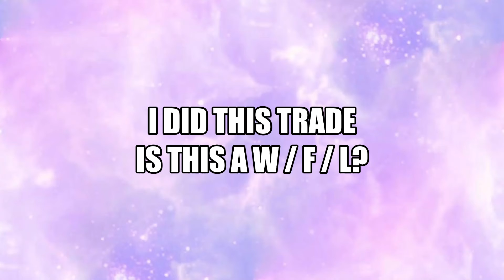I did this Trade is it a W / F / L?